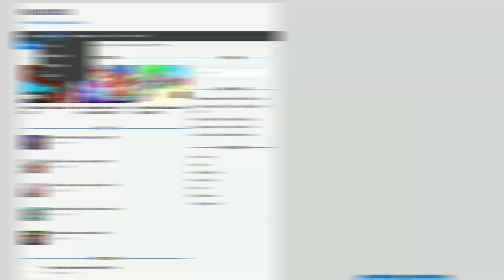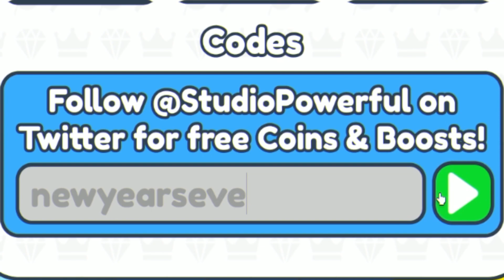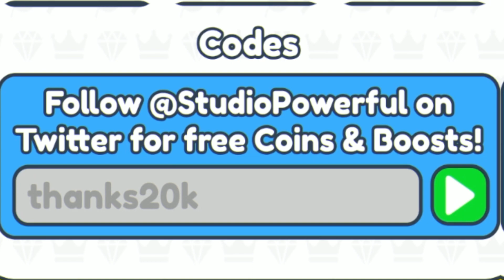*NEW* ALL WORKING NEW YEARS EVENT UPDATE CODES FOR TIMBER CHAMPIONS! ROBLOX TIMBER CHAMPIONS CODES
In this video I will show you ALL Timber Champions CODES on Roblox! The NEW codes will give you rewards for Timber Champions...